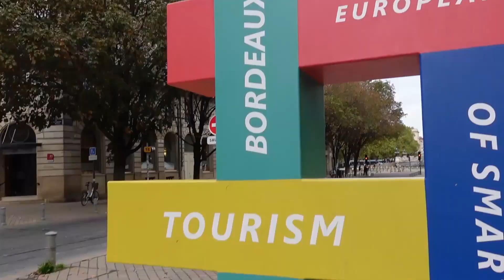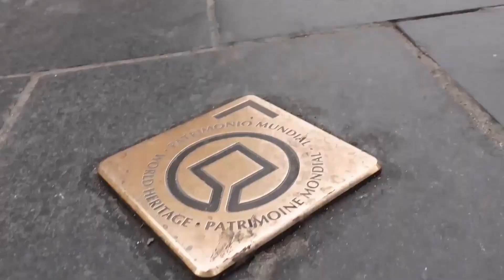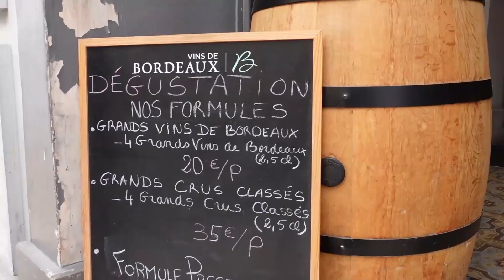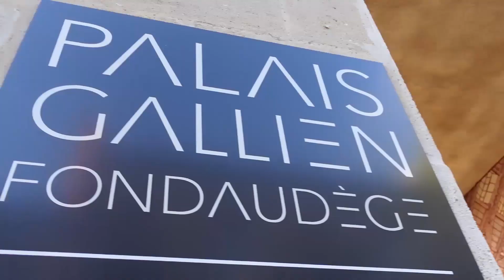SI NO LO VEO... NO LO CREO. BURDEOS EN AUTOCARAVANA.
SI NO LO VEO... ¡NO LO CREO!
Y es que para nosotros Burdeos era una gran desconocida y que nos ha soprendido.
En este vídeo te enseñamos lo más visitado y qué no te puedes perder de esta ciudad.
¡Ah! y, si quieres ir en autocaravana, espera hasta el final...
ENLACES:
- 📷 CÁMARA DE ACCIÓN
​​- 📷 CÁMARA PRINCIPAL

​​--MÚSICA--
INTRO:

PRINCIPAL:
BY: MUSIC FOR VIDEO LIBRARY